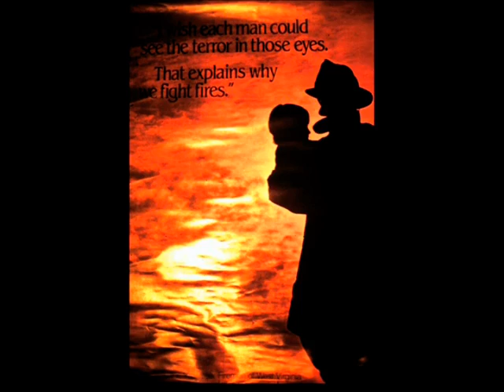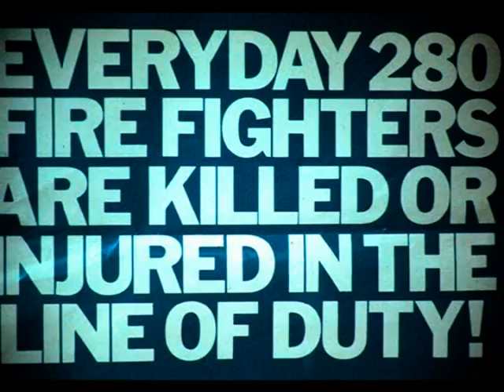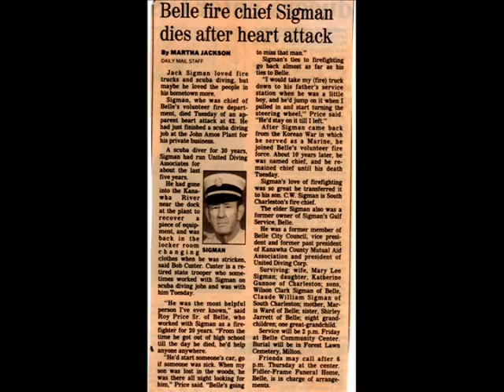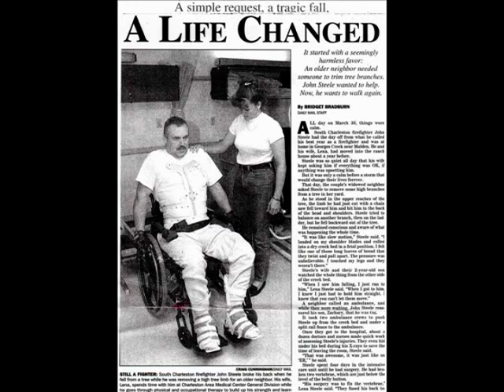Belle Fire Department Through the 80's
Video put together by John Steele of various pictures of the Belle Fire Department up through the 1980's.